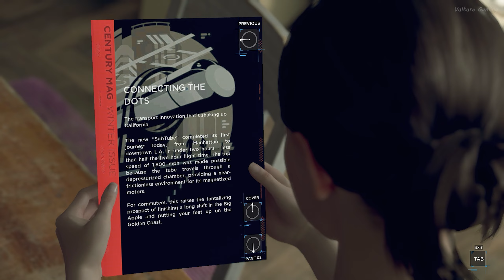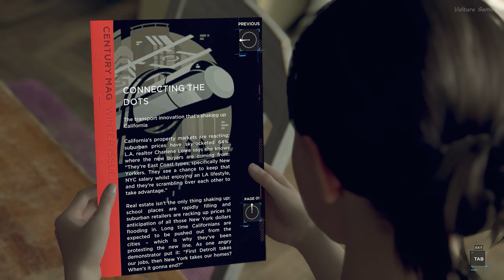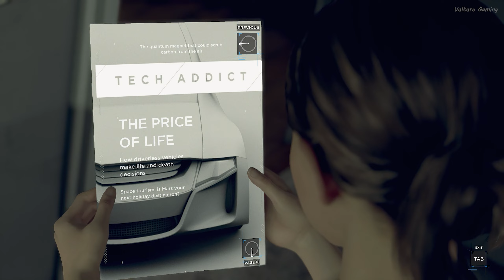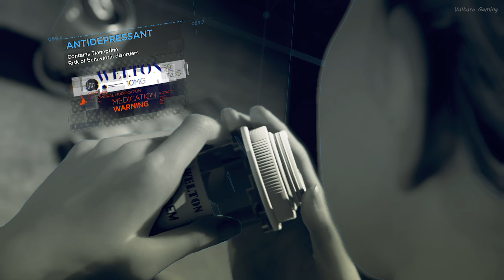Life of Kara in Todd House - Shades of Color | Detroit: Become Human [2K 60FPS] Gameplay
Chapter 3
"Shades of Color"